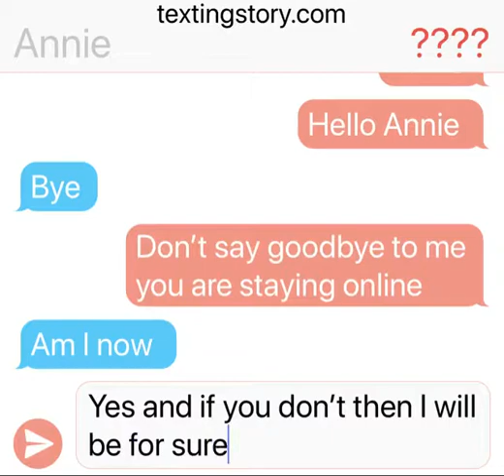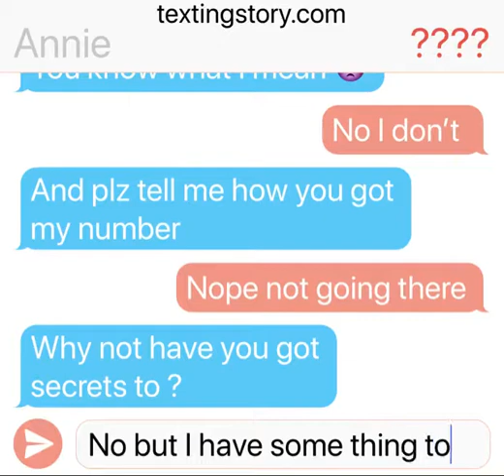Stranger texts Annie (part3)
This is just for a joke